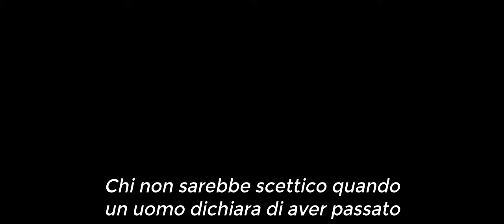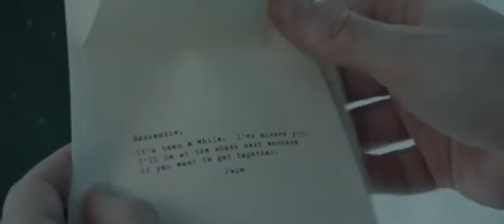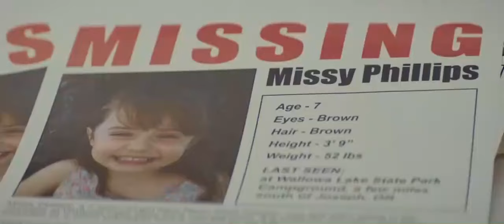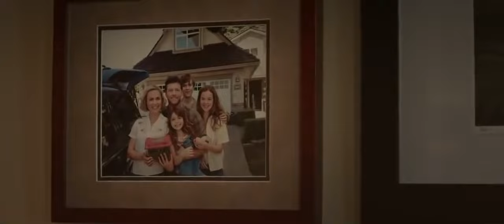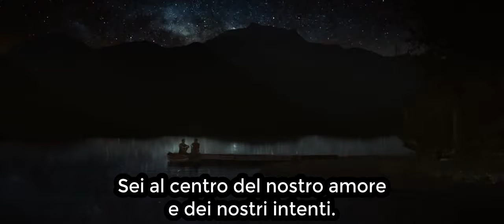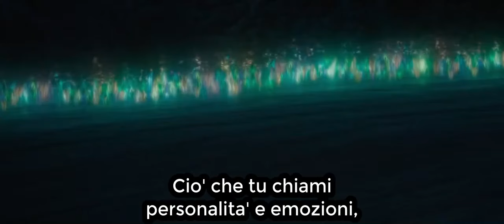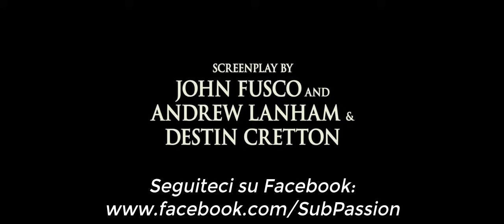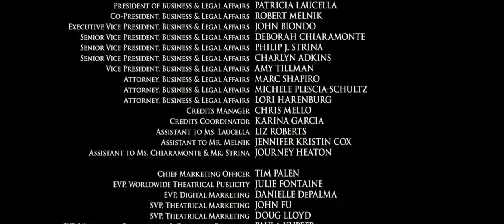The Shack (Il Capanno) - subITA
Il film è in inglese sottotitolato in italiano. Breve descrizione del film: .dopo che la figlia più giovane di Mackenzie Allen Phillips, Missy, viene rapita e dichiarata morta, Mack riceve una lettera che crede sia stata inviata da Dio. Nella lettera gli viene chiesto di tornare al capanno dove probabilmente sua figlia è stata uccisa. Dopo aver riflettuto a lungo, egli parte e va al capanno per la prima volta dal rapimento di Missy, dove avrà un incontro che cambierà per sempre la sua intera vita.